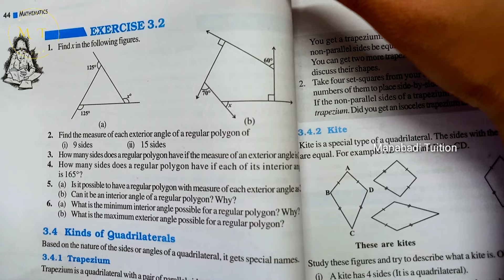8th class maths |chapter 3|Understanding Quadrilaterals| Exercise 3.2 |Q.no 1,2,3&4 |part 1